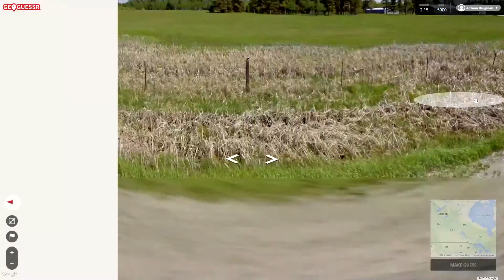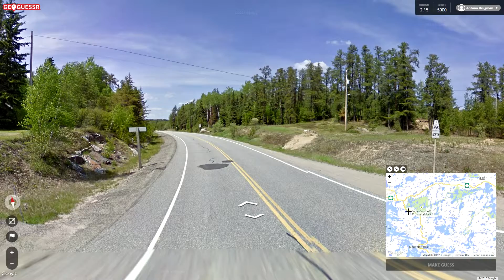Geoguessr Part 7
Playing Geoguessr a game where you have to find out where you are with basically just google street view! A fun little interesting puzzle game! Try it for yourself!